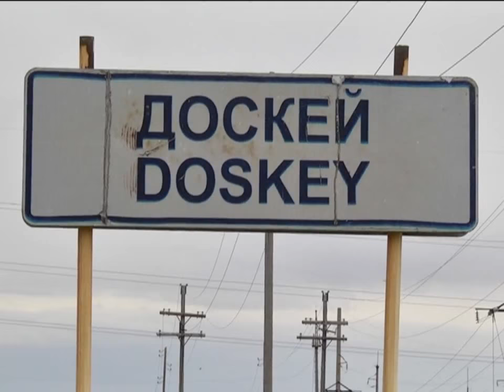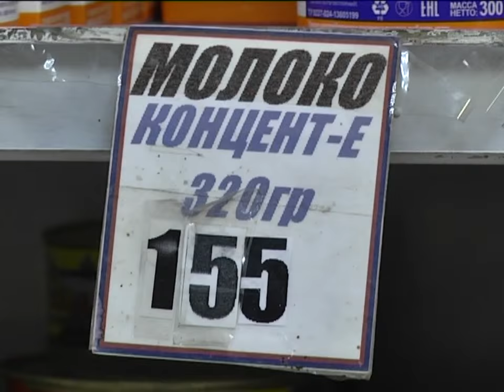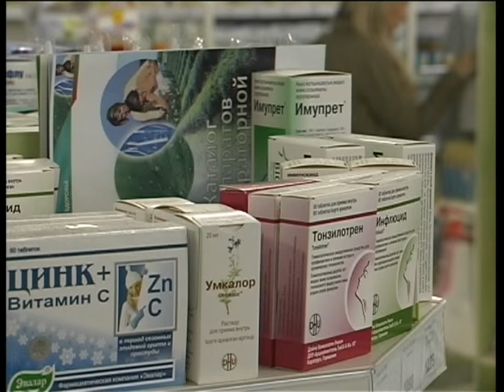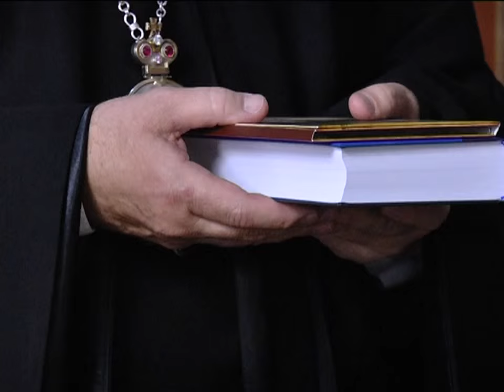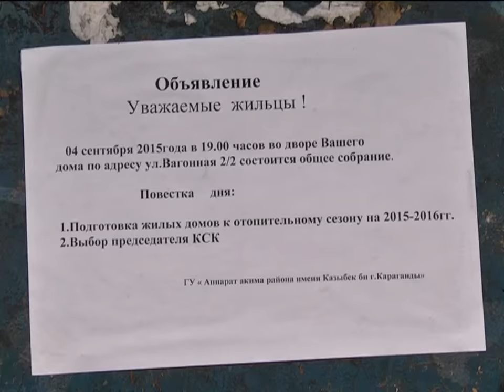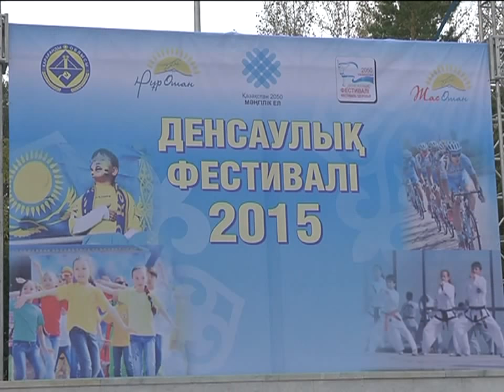07/09/2015 - Бірінші Қарағанды телеарнасының жаңалықтары